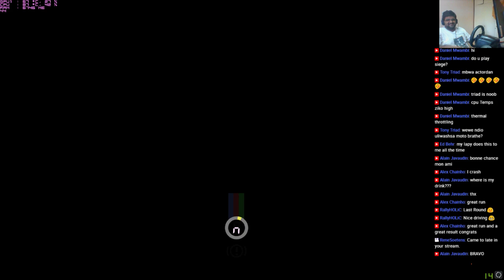Crest Autosport Petter Solberg Tribute : Dirt Rally